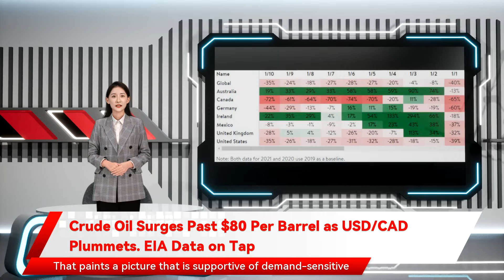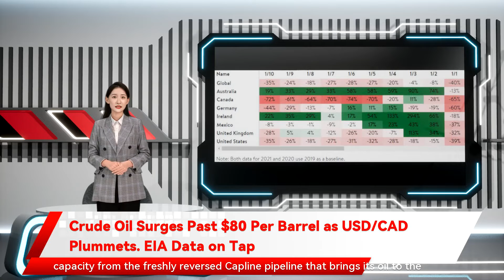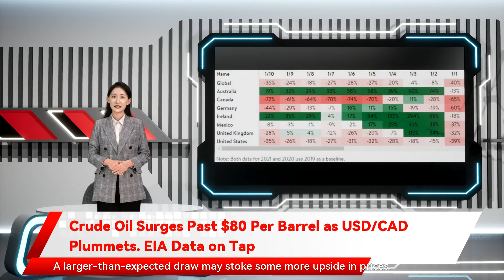Crude Oil Surges Past $80 Per Barrel as USD/CAD Plummets. EIA Data on Tap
and the pair’s weakness looks set to continue. Canada’s oil exports hit a record level recently slightly less than the 2.144 million barrel draw seen the week prior. A larger-than-expected draw may stoke some more upside in prices. Crude oil prices cleared the 78.6% Fibonacci retracement level from the October/December move overnight. That Fib level served as resistance last week along with the confluently placed 80 psychological level. The October high at 85.39 is now within striking distance demand may have eased during the first week of January as a wave of Covid infections moved through the US economy. The American Petroleum Institute  reported a much smaller build than what analysts were expecting. Crude oil stocks for the week ending January 7 fell just over one million barrels versus -1.950 million barrels expected. The subdued demand in the economy can be viewed through various metrics however. Energy traders will set their eyes on tonight’s inventory report from the US Energy Information Administration . Analysts expect to see a drop of nearly 2 million barrels for the week ending January 7 smashing through $80.00 per barrel as the commodity continued its ascent from the multi-month December low. A weaker  US Dollar  provided an additional tailwind for WTI prices after Federal Reserve Chair Jerome Powell affirmed to lawmakers on Capitol Hill that the Fed stands ready to take further action on the sustained inflation seen in the US economy expectations were already high amid the sustained inflation seen across the US economy. That said the oil-sensitive  Canadian Dollar  took advantage of the rise in oil prices. USD /CAD fell to its lowest level since November 17 overnight Crude Oil Surges Past $80 Per Barrel as USD/CAD Plummets. EIA Data on Tap Crude oil prices rose sharply overnight Analyst for DailyFX.com To contact Thomas seated diners are down 35% for January 10 when compared to 2019